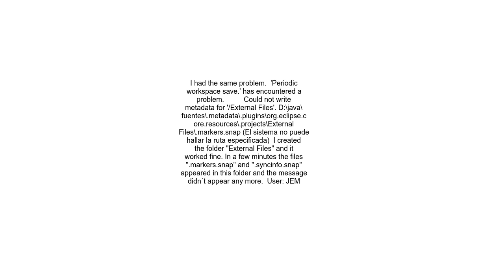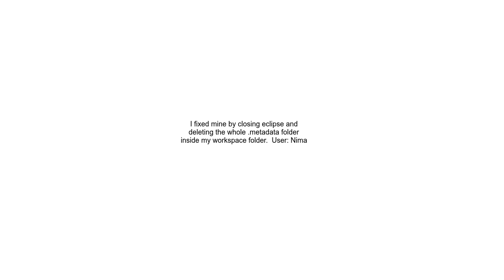Eclipse &quot;&#39;Periodic workspace save &#39; has encountered a pro‍blem &quot;